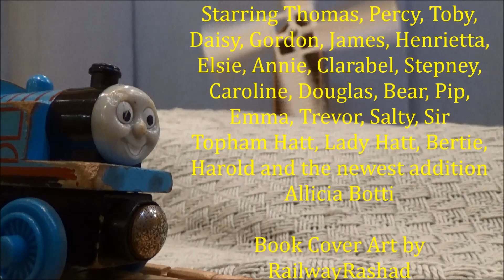Allicia Botti The Opera Singer: In A Rush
Here's another adaptation I wrote which is based off a learning segment "Who Can Take Them" and it's also free to adapt. The next video is going to be another custom RWS book called "Helping Out" and after that the next video is going to be another storybook adaptation.